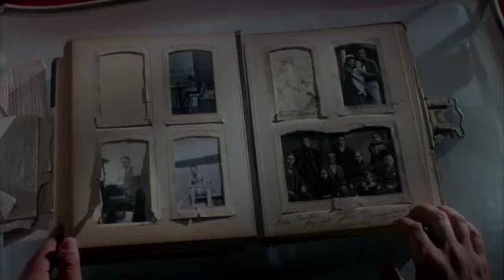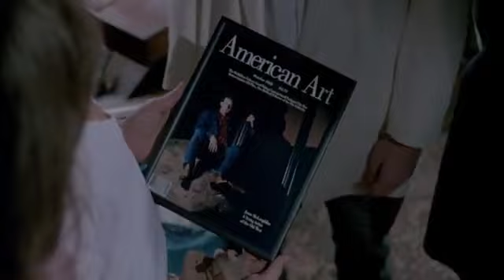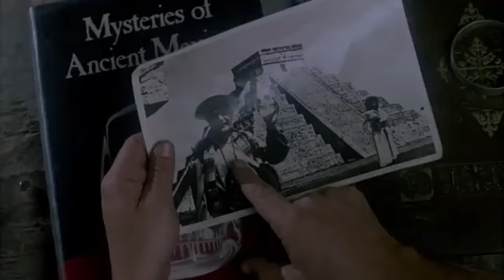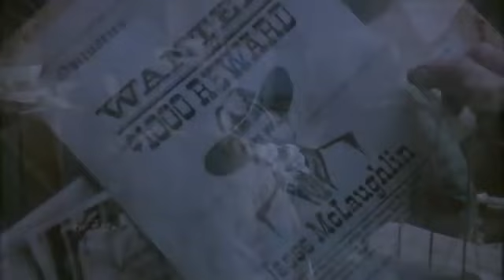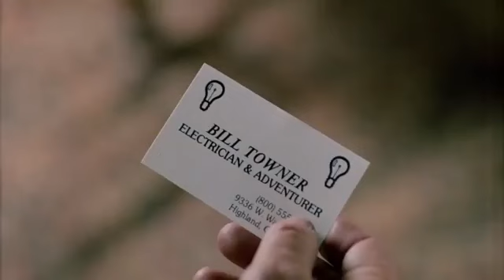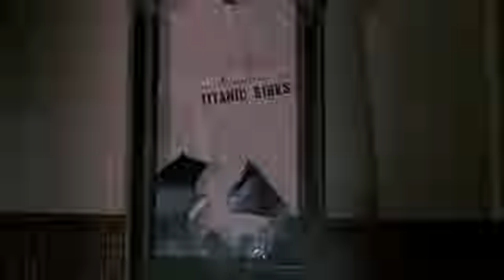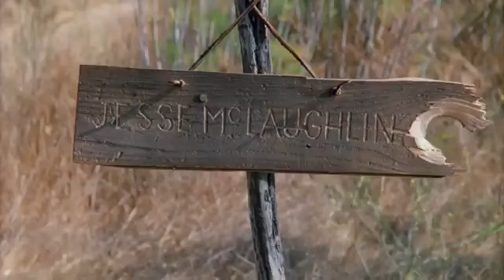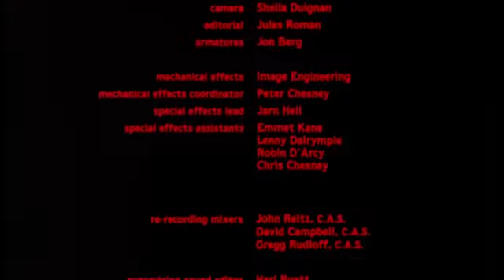A Casa do Espanto 2 1987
Jesse (Arye Gross), o tataraneto do explorador que construiu a casa, recebe a mansão como herança embora tenha sido nela que seus pais foram mortos quando ele ainda era um bebê. Acreditando que seu tataravô tenha enterrado o produto de seus roubos em algum lugar na casa, com a ajuda de Kate (Lar Par Lincoln) sua namorada e seu amigos Charlie (Jonathan Stark), Jesse inicia sua busca. Mas, ao invés de encontrar um tesouro, ele desenterra seu tataravô (Royal Dano ) e descobre que o velho fora-da-lei usou os poderes de uma caveira de cristal asteca que proporciona a imortalidade a quem a possui. Mas, logo surgem mortos-vivos e zumbis que estão tão determinados a colocar as mãos na poderosa caveira quanto o velho cadáver insiste em mantê-la consigo... Tem início um arrepiante duelo entre dois feiticeiros, uma série de eventos assustadoramente bizarros.

Menos
Estreia Mundial:
14 de Maio de 1987